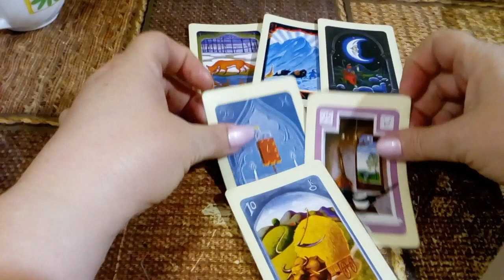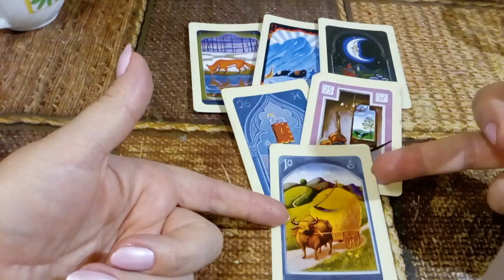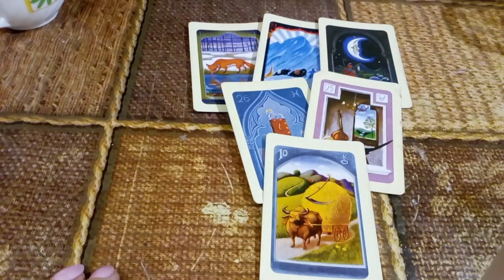Предсказания о инагурации Зеленского